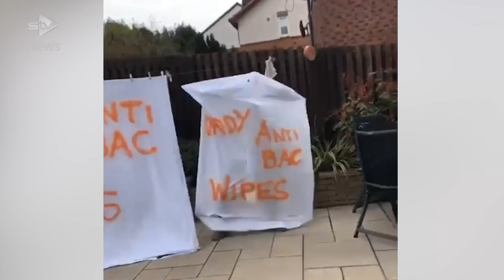Adorable dad surprises his key-worker daughter on her way back home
48-year old Alan Harkness has been surprising his daughter Linzi everyday as she comes home from work. Linzi works as a Pharmacist in Boots Common Green in Strathaven; She is a key worker and despite the coronavirus she has to go out to carry out her job. To protect her family she has been wiping down her bag, her hands and her uniform on her way in from work. Her sweet dad decided to turn this not so happy moment into a funny process for his girl.